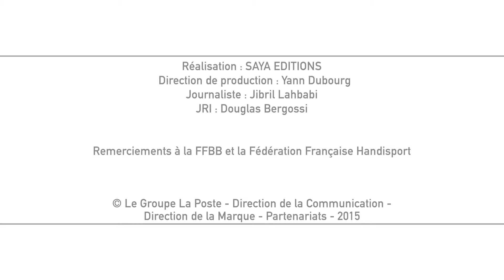David et Jocelin, arbitres de la Finale Handibasket de la Coupe de france 2015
David et Jocelin sont les arbitres de la finale de la Coupe de France 2015 Handibasket. Tous Arbitres les a rencontré lors de cette finale pour qu'ils nous expliquent les différences qui peuvent exister entre le Basket valide et l'Handibasket.